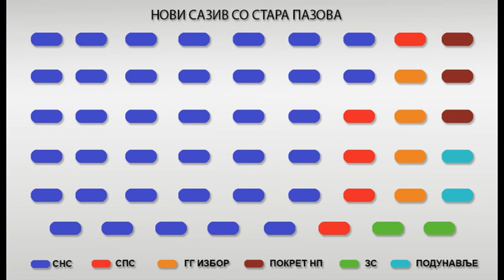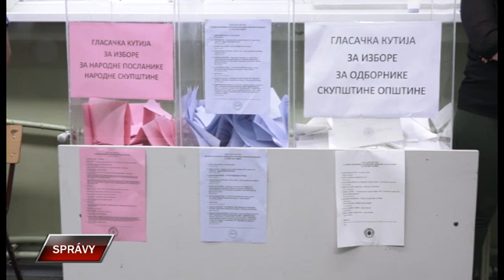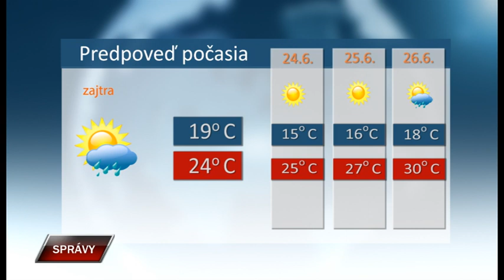Spravy 22 6 2020